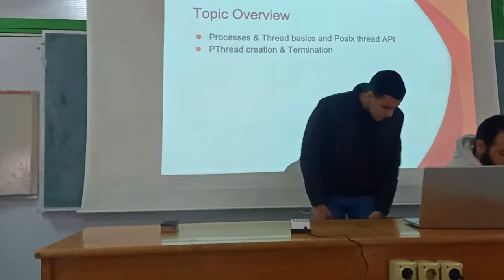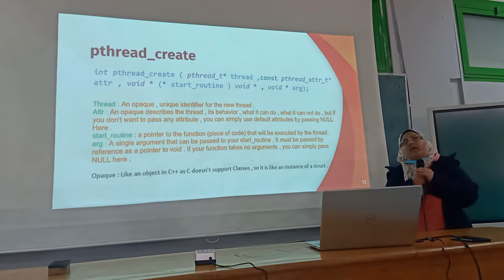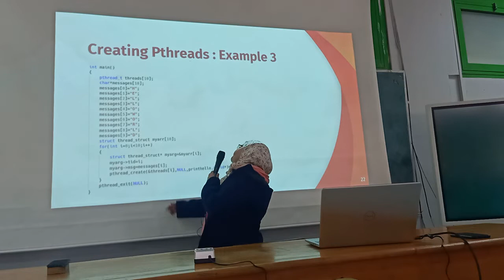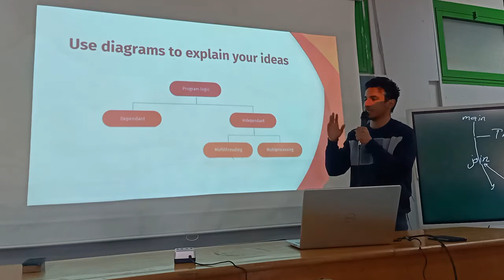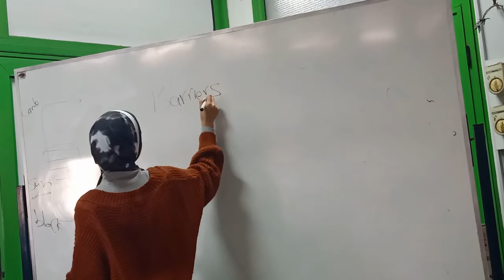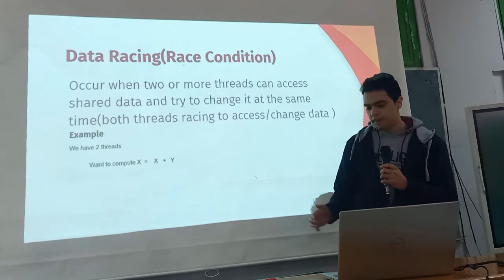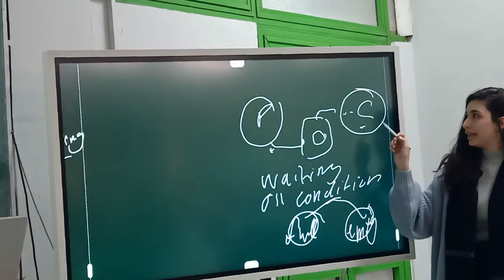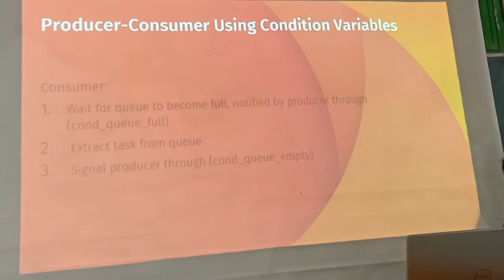Week 4 (Parallel Programming with PThreads)